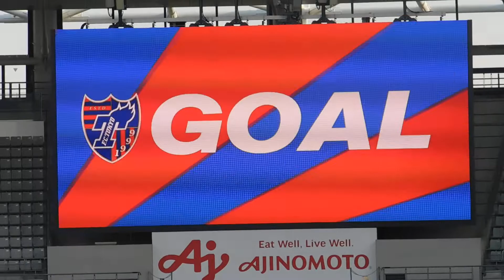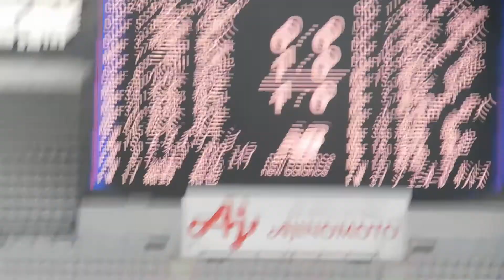2022.03.12 FC東京対広島 森重先制ゴール！